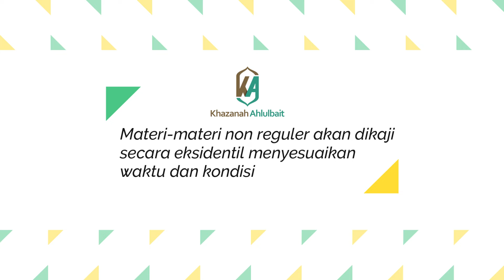Jadwal Kajian Khazanah Ahlulbait bulan Desember 2021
@Khazanah Ahlulbait